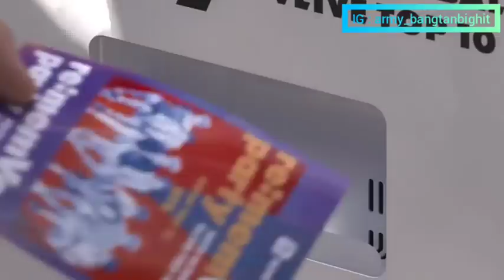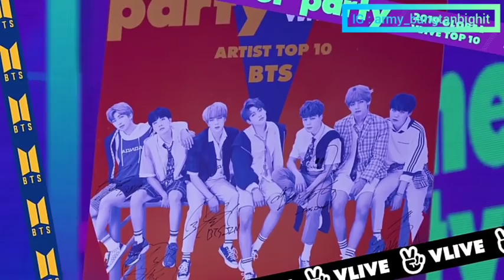[re:memVer again] BTS Behid Vlive Award - 2019 GLOBAL VLIVE TOP 10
source : Vlive app